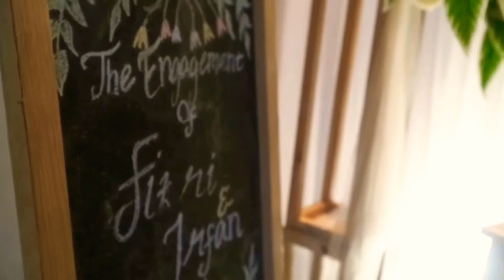Engagement | fitri Irfan | shortvidio |onestepcloser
Assalamualaikum ...
Alhamdulillah tante gue yg satu ini sold out gais wkwkw
Kalo kalian suka vidionya jangan lupa
Komen
Thank's for wathching ✨

Vidio taken by me
App edit : inshot